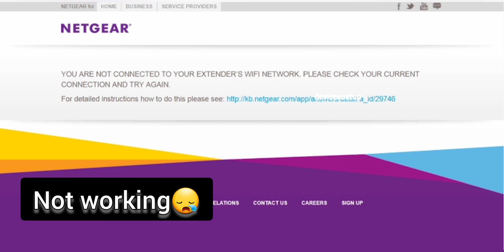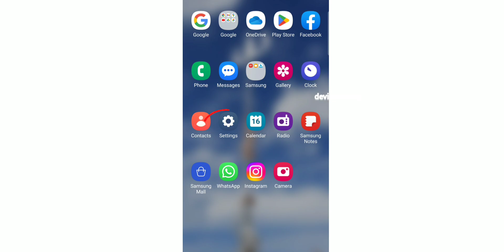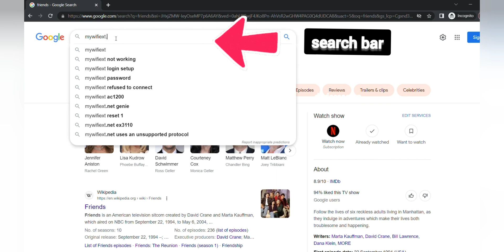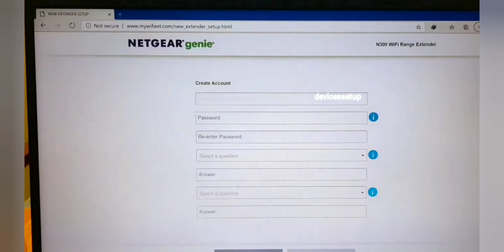Mywifiext not working | Mywifiext.net not connecting | RESOLVED ✅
If mywifiext.net is not working while you are trying netgear extender setup then you are at the right video. In this video we will resolve this issue for you step by step. So for netgear new extender setup you need to type into the url or address bar and not in the search bar. Also if mywifiext is not connecting then it might be possible that you are typing wrong spelling into the url or maybe your phone/computer is not connected to the extender's default network name that is netgear_ext which is required to access this login page.

So In this video we have helped you resolve issues like mywifiext won't load and mywifiext not working issues. And I can 100% guarantee you that the steps mentioned in the video are tried and tested and always works for all. If you follow the above given steps your extender will definitely start working fine.

0:00 Setup any Netgear Extender with mywifiext.net (Intro)
0:55 Reset the Wifi extender
2:00 Connect to Netgear_ext on phone or computer
2:30 New Extender Setup window will pop-up
2:42 Type into the url if it doesn't
2:58 You can also try mywifiext.local or mywifiext.com or 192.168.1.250
3:40 NetgearTechnical Support SCAM

net

About Video:-

If you are trying new netgear extender setup but mywifiext isn't working then need not to worry. In this video we have helped you resolve the same issue.

1) So first and foremost you need to reset your wifi extender. You can do that by holding the paper clip inside the reset hole for 10 secs while the extender is still plugged in to the wall.

2) Now wait for power led on the extender to get stable. Now conect your phone/computer to the netgear extender default network name that is "netgear_ext".

3) Once connected open a browser and in the url or address bar type "mywifiext.net". If this doesnt work then try "mywifiext.com" or 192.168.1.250. You can also try "mywifiext.local" if you are a mac user.

4) This will definitely take you to netgear new extender setup page. Follow the on screen instructions like creating an account. Then you will need to select the network name that you want to extend. And type its password for confirmation.

5) Also while you are attempting setup via mywifiext.net make sure any ethernet cable should not be connected to the extender.

In case you gave any doubts you can get in touch with official netgear. Beaware of the third party websites. They might scam you $$$ with hefty amount.

About @devicessetup

This channel is my heart and soul. I am trying to help as many people as possible through my videos. As you know I will be only earning from youtube once it gets monitized, so for my hardwork and research I will feel appreciated if you can just like and subscribe to my channel. Thank you in advance.

mywifiext new extender setup
mywifiext.net new extender setup
mywifiext setup
mywifiext not opening
mywifiext net login
mywifiext ac1200
mywifiext netgear extender setup
mywifiext reset
mywifiext not working
mywifiext net login